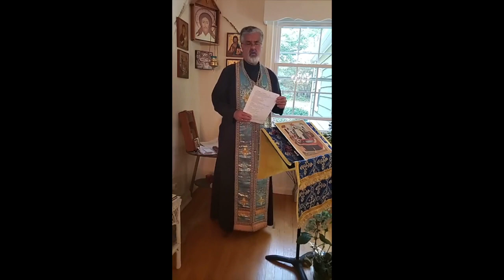Daily Vespers Aug. 21, 2020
This video is a recording of Daily Vespers Aug. 21, 2020